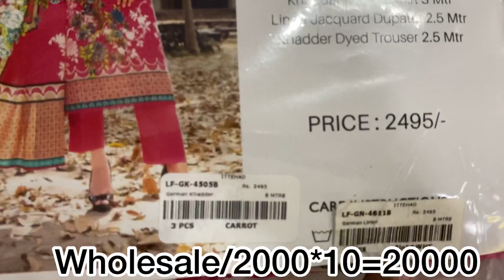Allaya original jacquard vol l full vol free delivery l big wholesle